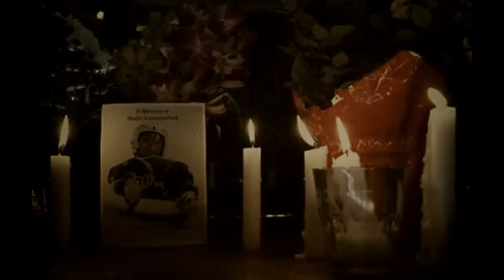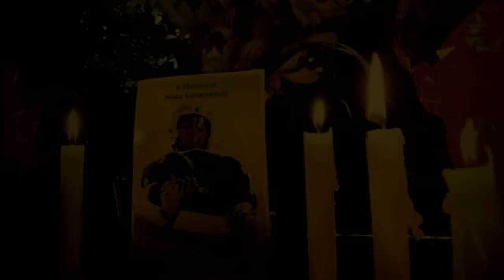Vancouver 2010 Tribute to Nodar Kumaritashvili, a Brave Olympian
Nodar Kumaritashvili was a Georgian luger. Kumaritashvili suffered a fatal crash during a training run for the 2010 Winter Olympics competition.

Nodar will be remembered forever. Keep his dream alive. He was a true HERO.

RIP nodar. We love you.